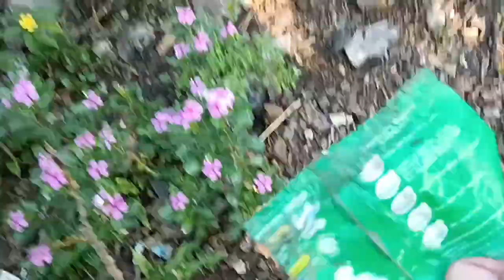Sampah Plastik Itu Sumber Masalah. Sikat bro. Empati Lingkungan.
Gerakan Kelompok warga peduli lingkungan (pokgaling).